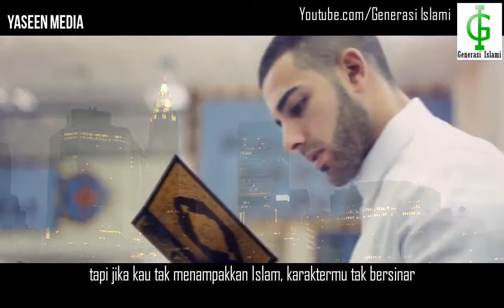Kisah Mualaf Wanita Penjaga Gym | Nouman Ali Khan Subtitle Indonesia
karakter seorang pria muslim yang membuat wanita non-muslim beriman